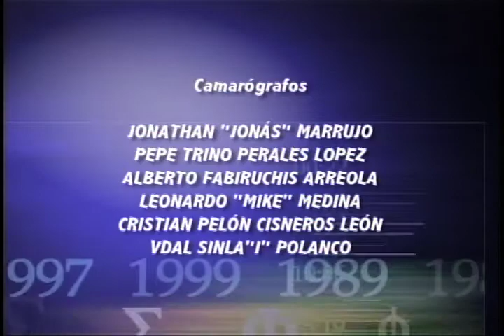Nuestro Tiempo-Guitarrista Alonso Bernal